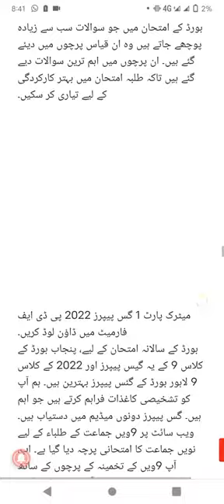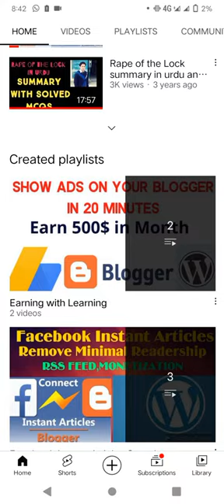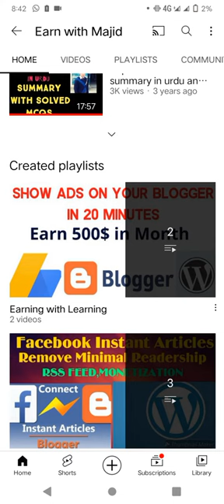9th class physics guess paper 2022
9th class physics guess paper 2022